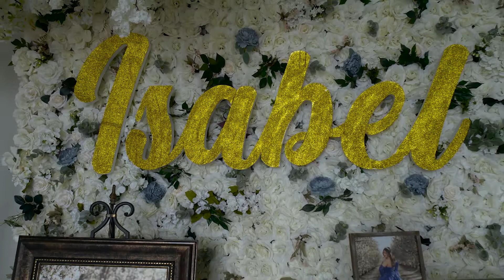Isabel's Quinceñera's Decoration